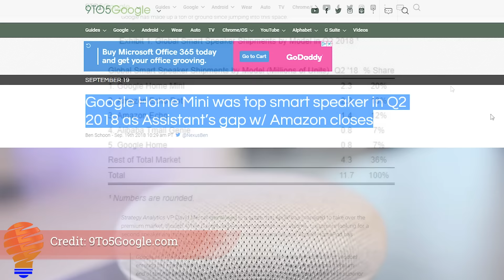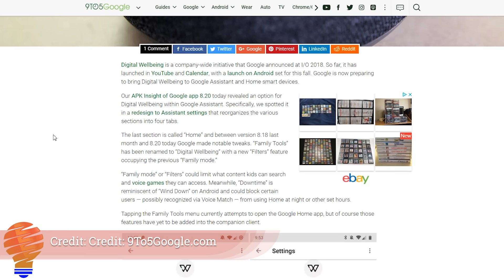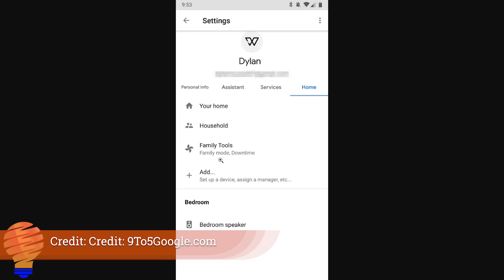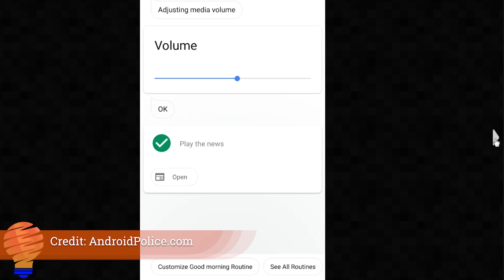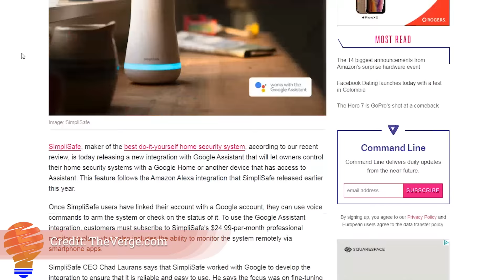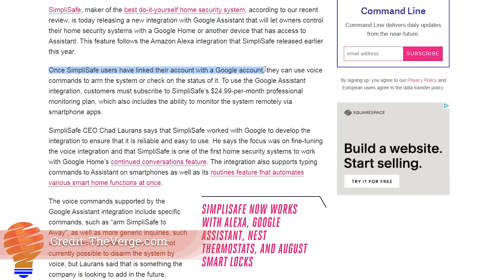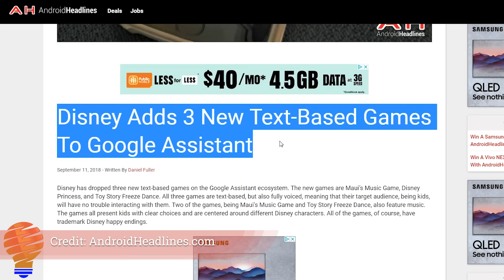Google Home and Google Assistant New Updates and New Features for September 30, 2018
- Google Home Mini was top smart speaker in Q2 2018 as Assistant’s gap w/ Amazon closes

The GoogleHomeMini was the top-selling smart home speaker on the market, capturing 20% of sales. The Echo Dot captured 18%.

- Google Assistant arrives on Android Auto

Finally, the Rock has come back to. Oh sorry, I meant to say that it's about time that Google Assistant showed up on Android Auto. You won't be typing on it, though.

- Roku streamers and TVs will work with Google Assistant devices

Roku now can be controlled by GoogleAssistant devices like the Google Home. Shout out to @justinrayharvey for sending me this news!

- Google Assistant can speak Danish and Norwegian

Danes and Norwegians, rejoice!  Google Assistant now speaks Danish and Norwegian.  Next up will be Google Home, but not quite yet.

- Google Assistant's new Material visual responses start rolling out to some users

Material theme will be everywhere very soon, and you can see it all over the Google Assistant app right away.

- Sony Xperia XZ3 joins the LG G7 in getting special Google Assistant commands

I love to see these custom commands coming with Google Assistant.  It's just like Alexa skills, but maybe even better.  You'll be able to do special camera functions with Google Assistant on the Xperia XZ3.

- SimpliSafe’s home security system now works with Google Assistant

SimpliSafe and Google Assistant/Google Home work together, but you'll need the $24.99 USD / month subscription service to get access to it (from SimpliSafe).

- Kids won’t get off their smartphones? Lock them out using Google Assistant

Just in case you need it, here's the link to Family Link by Google

Family Link can help you manage your child's screen time.  Google Assistant can make that happen through voice control.

- Disney Adds 3 New Text-Based Games To Google Assistant

I've been dying for more Disney!  OK, I haven't, but my kid has.  There are 3 new text-based games for Google Assistant.

Yes, I make money if you buy a product from Amazon through this link, but I've only included products I personally recommend.  It's a curated list of high-quality smart home products.

Brian